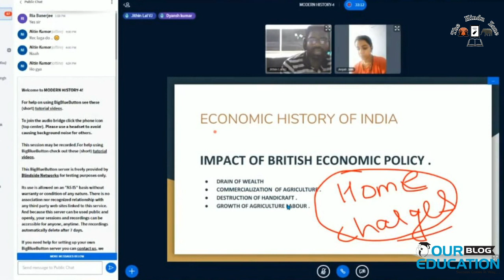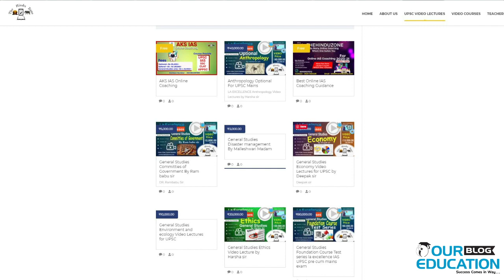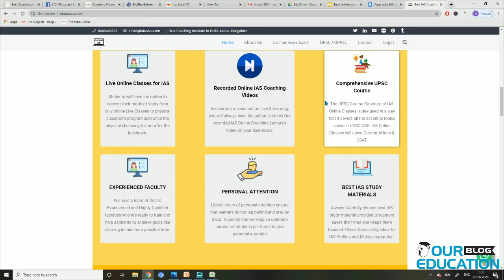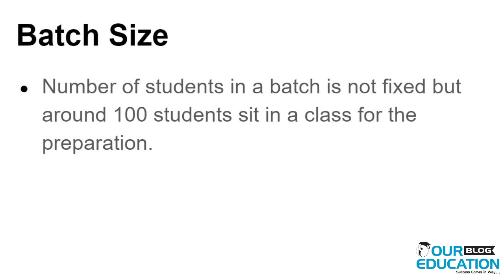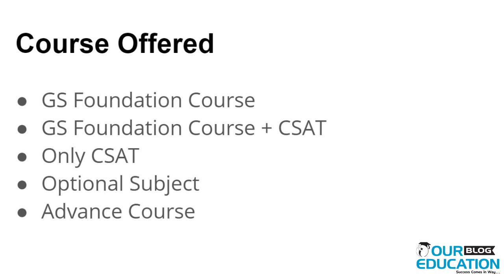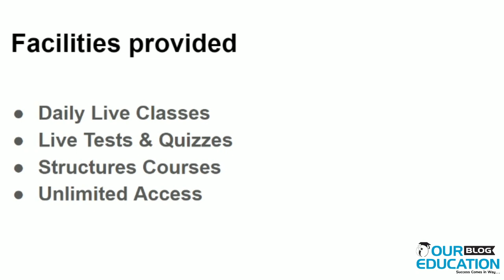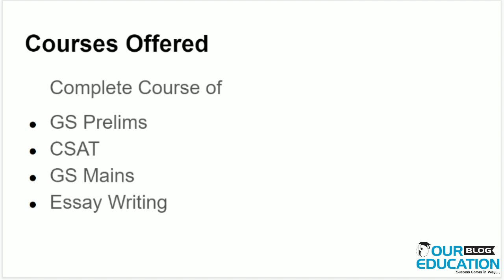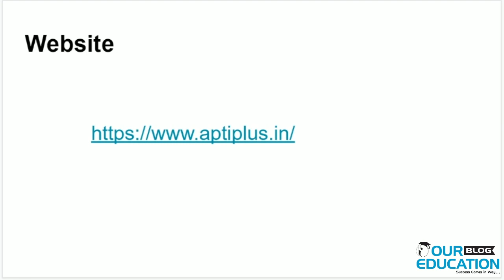Which is the Best Online IAS Coaching of 2022?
There are many coachings in India which are providing classes for IAS preparation but as COVID 19 Pandemic is on peak, everyone is looking for Online Classes. There are many coachings in India which are providing online classes for  the preparation of IAS. In the video, you have got all the important information about India's best Online coaching.
1. thehinduzone.com- it is the platform for providing the classes to the students for various competitive exams. On this platform, there are many IAS Coachings which are conducting classes for the candidates. One can choose the coaching according to the budget. All type of coachings are there on the platform of thehinduzone.com.
2. PLUTUS IAS- PLUTUS IAS is the coaching which is one of the coachings that provide the best student-student and student-faculty interaction. The quality of classes that PLUTUS IAS provide to students is the best. Faculty is very experienced and always motivate to the students.

3. Yojna IAS- YOJNA IAS is the coaching that is best for Hindi preparation. Yojna IAS uses the best platform to teach students. In Yojna IAS one can find the best study material that is up to date according to UPSC. In Yojna IAS, students do preparations with full enthusiasm and work hard to make their dream come true.
4. Raj Malhotra's- Raj malhotra's is a Punjab based coaching that provides classes online as well as offline mode. Now the courses offered in Online Mode by Raj Malhotra's are very comprehensive and can be a good choice to prepare for IAS. Fee structure and other relevant details are mentioned in the video. For more details, you can visit the official
5. Kautilya IAS- Kautilya IAS is the coaching for the candidates who want to prepare for IAS with all the advanced features that make education smart & effective. Kautilya IAS creates the environment preparation friendly so that all candidates be motivated and can do preparation accordingly.
6. Unacademy- Unacademy is providing Online classes to the candidates who are preparing for the exams. The way of teaching at Unacademy is very good and also the fee structure is not so high, but the number of students taking classes is so high due to which students are unable to ask the questions. for more details
7. Apti Plus- Apti Plus is also one of the best coachings that provide classes for IAS to the candidates in Offline Mode. For fee structure, course details and faculty details, you can visit to the official